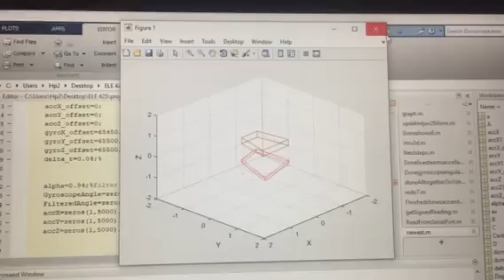6DOF Animation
iPhone IMU 6DOF ,increased gain on Kalman filter.